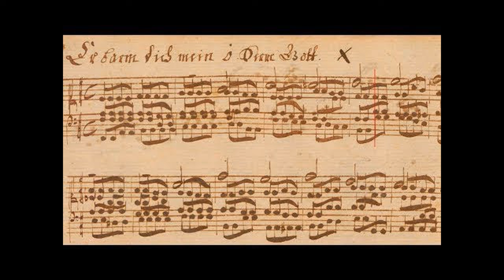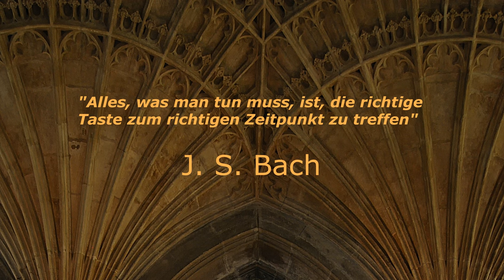J. S. Bach - Chorale Prelude "Erbarm dich mein, o Herre Gott" BWV721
This piece appears as strikingly simple arrangement by Bach. But this simplicity is combined with perfect harmony. The Unda Maris in the solo division - one of the most beautiful stops of the instrument -  mystically carries the cantus firmus of the chorale.
I got inspired by Juan de la Rubia's recording at the Metzler organ in the Poblet monastery. Here, I decided to apply a slightly faster pace.